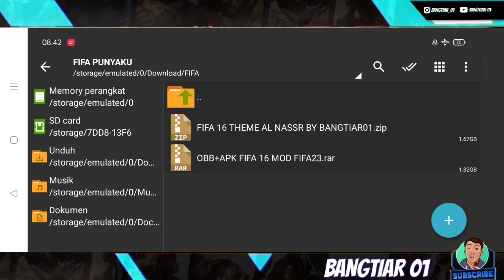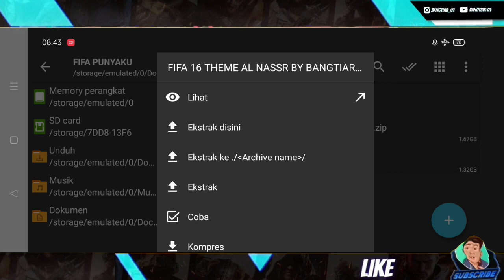FIFA 16 MOD FIFA 23 THEME KEDATANGAN RONALDO PERTAMA KE AL NASSR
"Terimakasih sudah berkunjung di Chanel Saya "
Nah di Vidio kali ini saya akan mereview Game FIFA 16 MOD FIFA 23 THEME KEDATANGAN RONALDO DI AL NASSR
Pastinya game ini offline di mainkan di Hp kalian

Jika bermanfa'at buat kalian _THAKS YOU_

Game nya di sini GESS

PW DI VIDIO

cara pasang di akhir Vidio,kalian simak jangan di skip2 ..!!